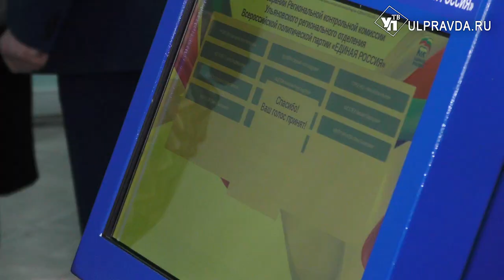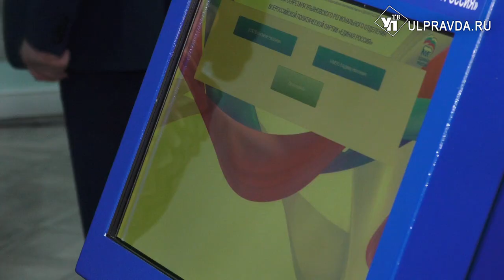Ульяновские единороссы выбрали нового секретаря регионального отделения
В Ульяновской области состоялась XXXV конференция регионального отделения партии «Единая Россия». Путём тайного электронного голосования был избран новый секретарь регионального отделения.